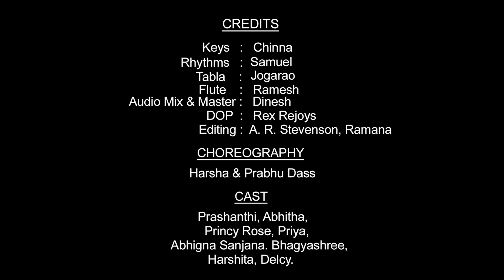DEVALOKA MAHIMANANTHA || దేవలోక మహిమనంతా || A R STEVENSON || KEZIA|| LATEST TELUGU CHRISTMAS SONG